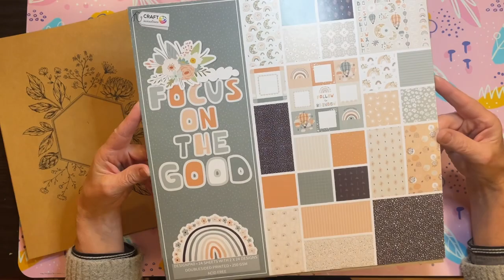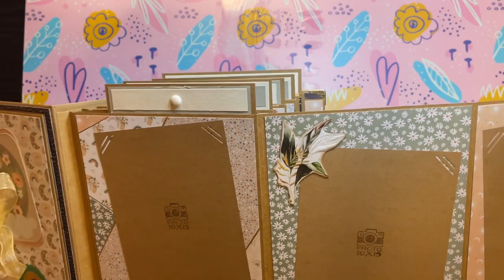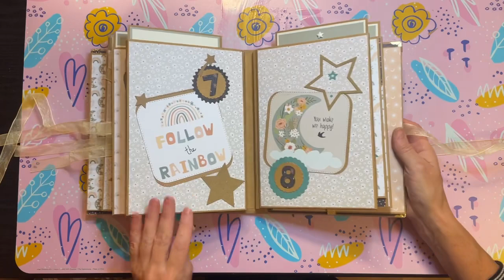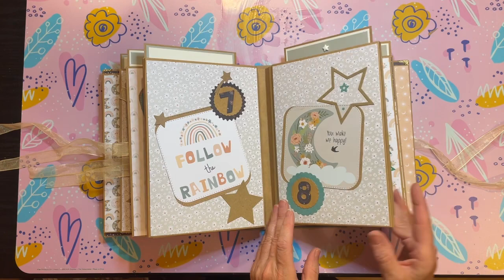Scrapbooking, présentation de l’album les 12 premiers moi de bébé avec le bloc focus on thé good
Bonjour à tous j’espère que vous allez tous très très bien ?
Voici la présentation finale de l’album enfin terminé.
Cet album contient environ 50 photos.
Il mesure 17/22 en extérieur et les pages font 14,8 par 21￼ cm.